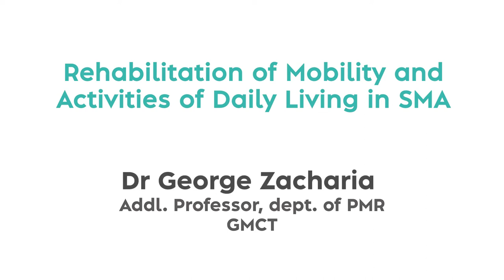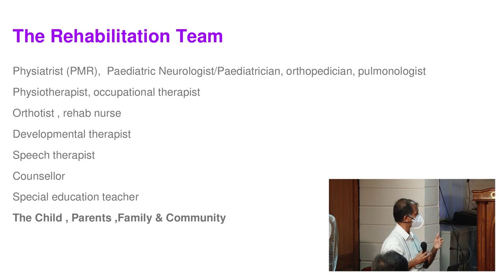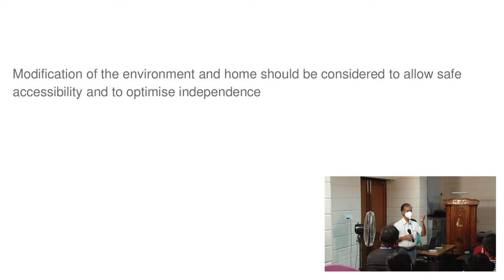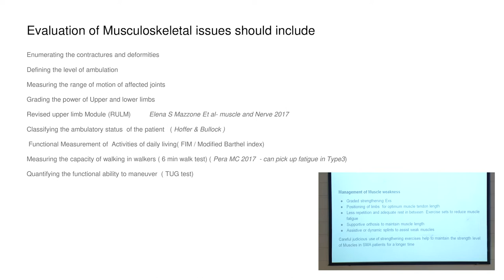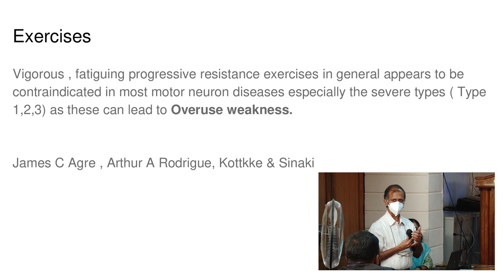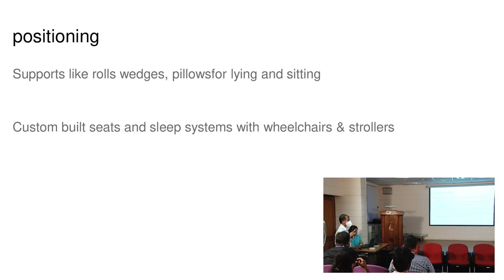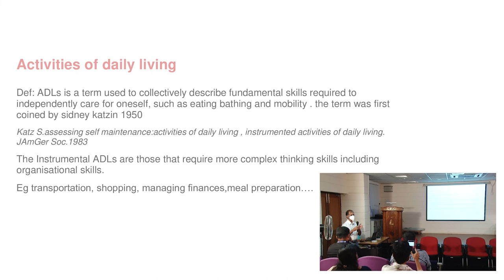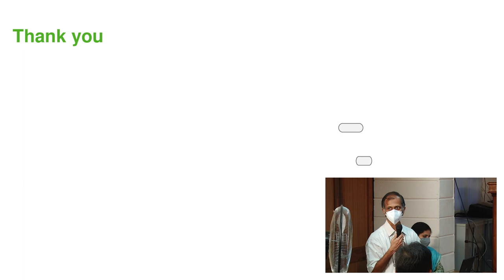Rehabilitation of Mobility and activities of daily living in SMA-Dr George Zacharia, GMC Trivandrum